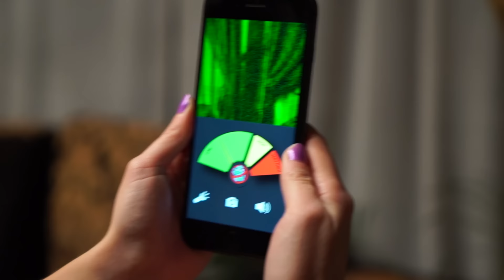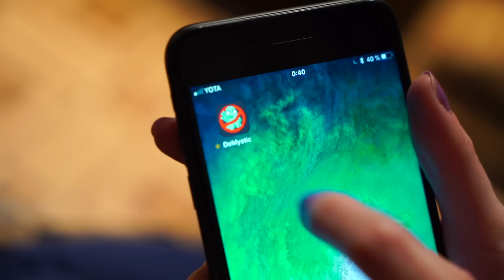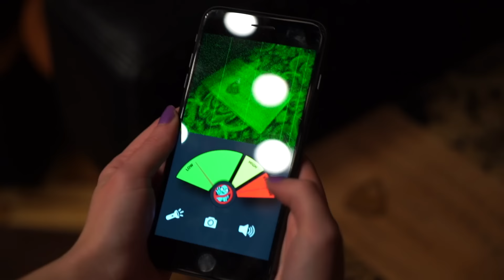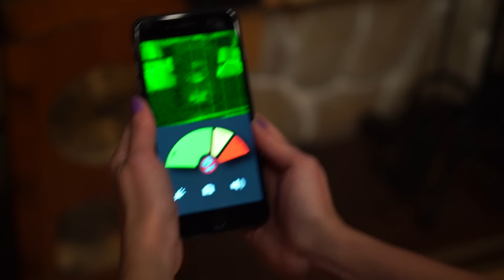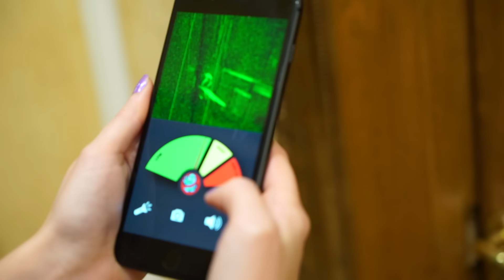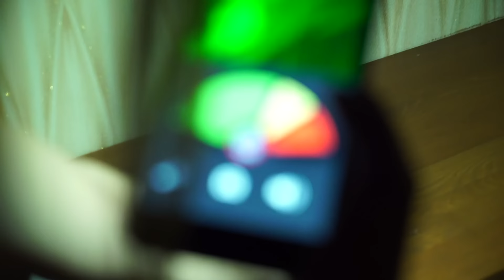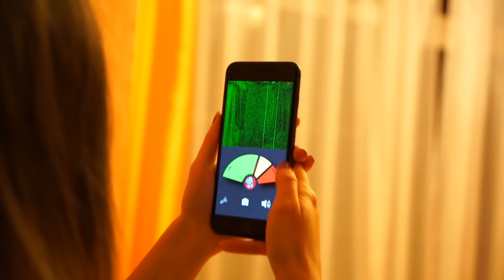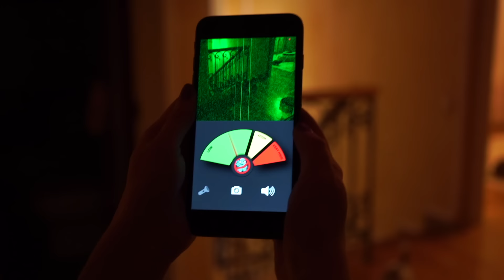ШЕСТАЯ НОЧЬ В ДОМЕ ПРИЗРАК НАПАЛ МЫ ОДНИ ДОМА МИСТИКА | Дом Призрак #15 Elli Di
Всем привет, меня зовут Элли и это мой лайф канал! Здесь я публикую все: пранки, челленджи, эксперименты, покупки, влоги и вся моя жизнь.

▼Подробное описание ▼
Настала шестая ночь...
Настала ночь, а за несколько часов до этого Вера и Саша были вынуждены уехать из дома. Ребятам страшно, так как они остались одни после всех событий, которые произошли.
И кажется, это будет действительно страшная ночь в этом доме...

Смотри все серии "Дом Призрак" с самого начала, чтобы все понять!

Мистические приключения начинаются, это дом - призрак.
Основано на реальных событиях, все герои - реальны, все совпадения - случайны.
Любишь мистику? Смотри первый мистический сериал на ютьюбе "Дом - призрак" по вторникам, четвергам и субботам на канале Elli Di. (всего 5 недель, не пропусти)

▼Мои видео о питомцах ▼ отличные видео, смотрите все!
1. Топы и интересные факты

Увидимся, в новых видео с Elli Di